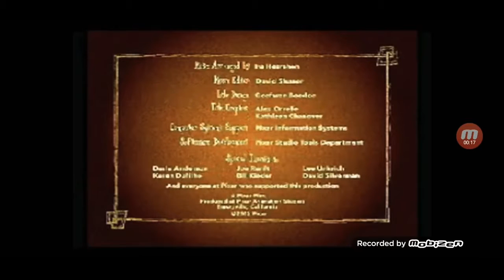Speedy Delivery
Taken from DVD The Master Builder Who Came to Dinner.